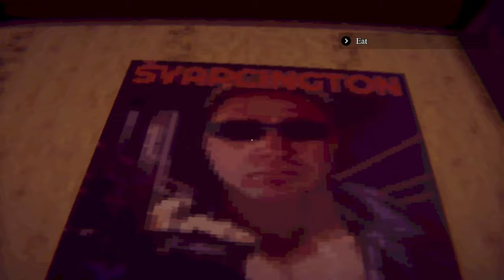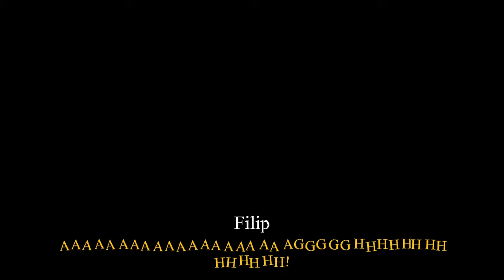DISTURBING School Time Horror Game - It's Just a Prank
It's Just A Prank is a first-person horror game about kids playing pranks on each other until a PRANK GOES WRONG...

!WARNING! : The themes of this game are DARK and UNSETLING. There is also intense language and violence... You have been warned X.x